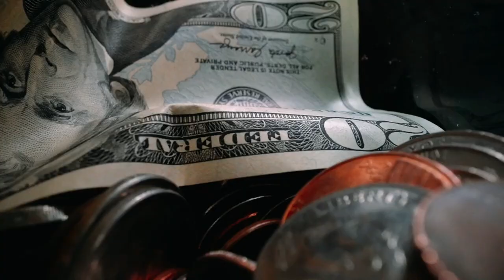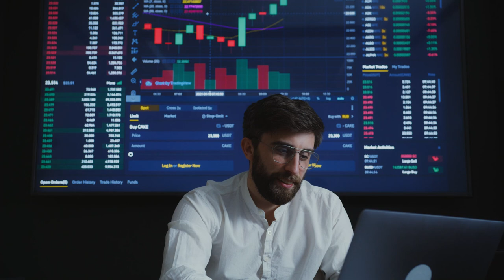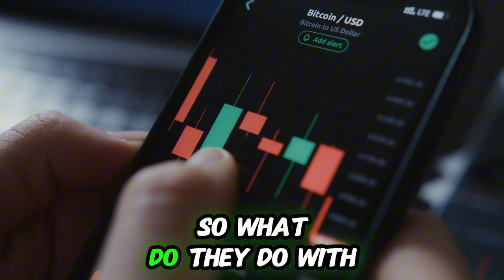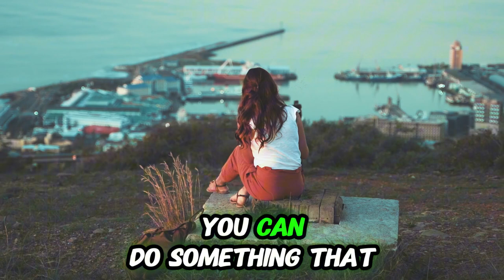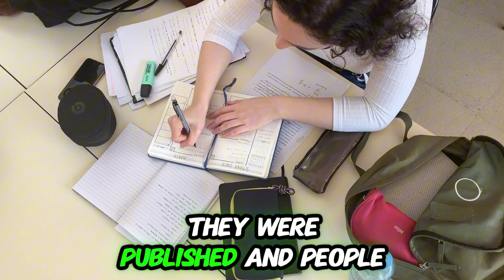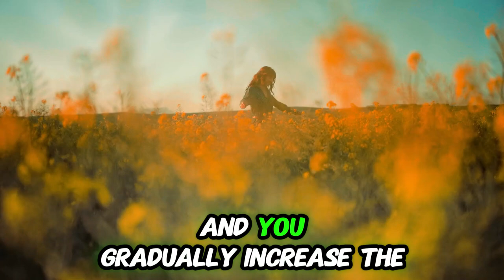Is Passive Income a Scam? The Truth Revealed!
If you've ever wondered if passive income is a scam, this video reveals the truth! Learn about financial wellness, frugal living, and how passive income can help you achieve financial freedom and reach your financial planning goals.

Are you tired of hearing about passive income opportunities that seem too good to be true? In this eye-opening video, we dive deep into the world of passive income and reveal the truth behind the hype. Is passive income a legitimate way to earn money, or is it just a scam designed to lure unsuspecting individuals?

Watch as we dissect common misconceptions, share real-life success stories, and provide actionable tips to help you navigate the passive income landscape. Whether you're a seasoned investor or just starting out, this video will equip you with the knowledge you need to determine if passive income is right for you.

Don't miss out on this essential guide to understanding passive income.